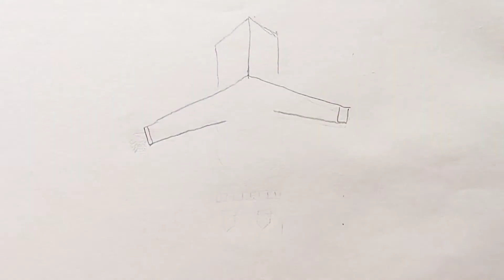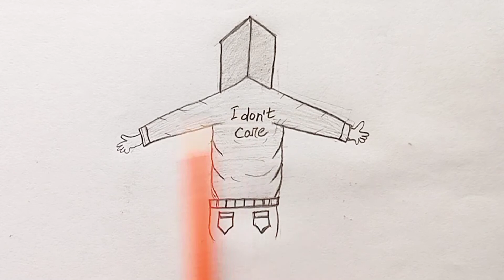How to draw a boy back side||step by step||Easy drawing#pencil skatch